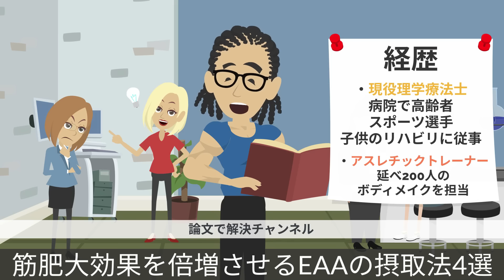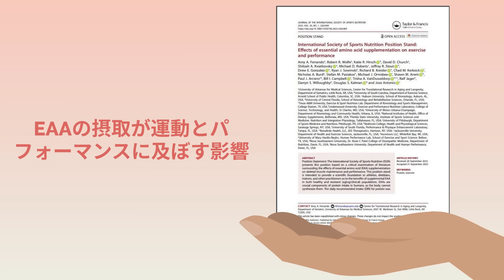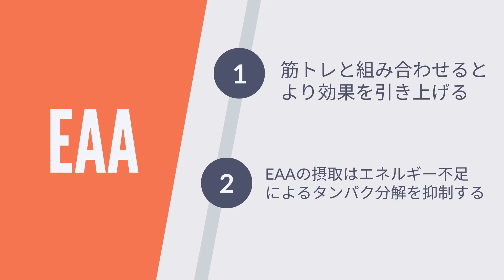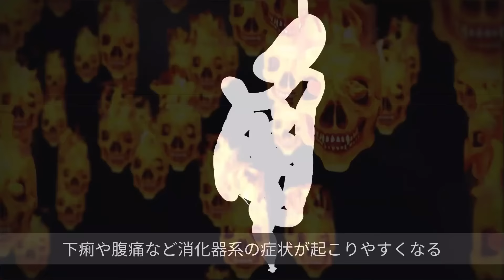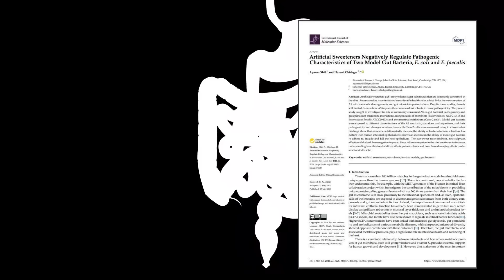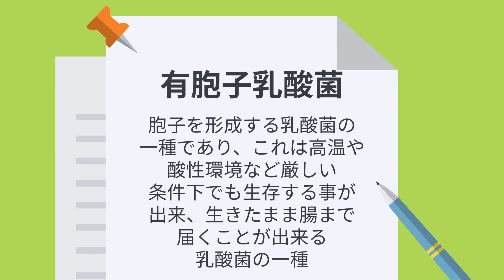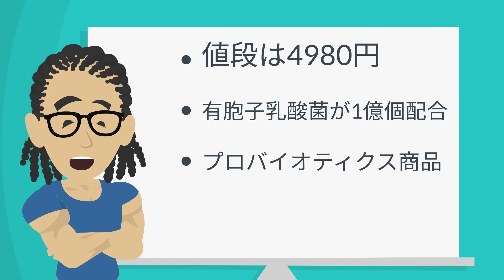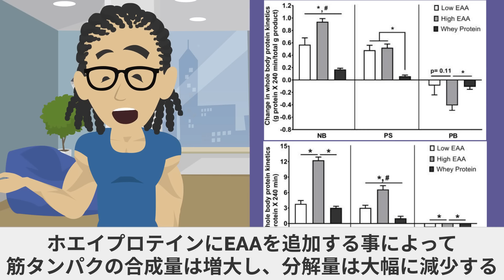【筋トレ科学】筋肥大効果を倍増させるEAAの摂取法4選 ~最新研究で紐解くEAAの飲み方~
【関連商品PR】
↓今回紹介したuFit Premium EAA
◆Amazon購入リンク

≪参考文献≫
Aparna Shil(2021)Artificial Sweeteners Negatively Regulate Pathogenic Characteristics of Two Model Gut Bacteria, E. coli and E. faecalis

Massimo Marzorati(2021)Treatment with a spore-based probiotic containing five strains of Bacillus induced changes in the metabolic activity and community composition of the gut microbiota in a SHIME® model of the human gastrointestinal system

Arny A. Ferrando(2023)International Society of Sports Nutrition Position Stand: Effects of essential amino acid supplementation on exercise and performance

~目次~
0:00~　オープニング
0:39~　EAAの効果を倍増させる摂取法①.②
5:16~　EAAの効果を倍増させる摂取法③
9:54~　EAAの効果を倍増させる摂取法④